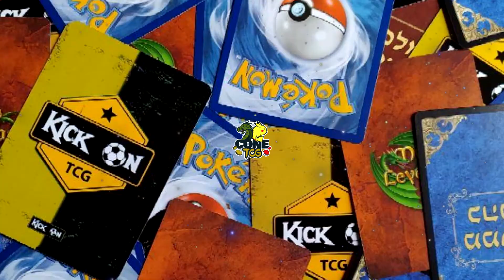Pokemon Weichafe 🌲 Comenzando el viaje 🏃🏻‍♂️ Hack Room 😱 CAP 1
Únete a la Comunidad más grande de TCGs en Discord

Los dejamos invitados a seguir las RRSS de nuestros auspiciadores ♥️

🔵FlexosGames